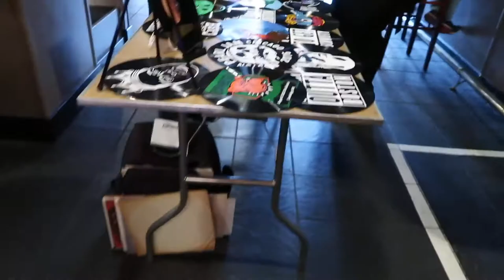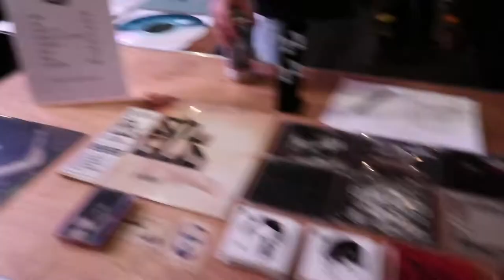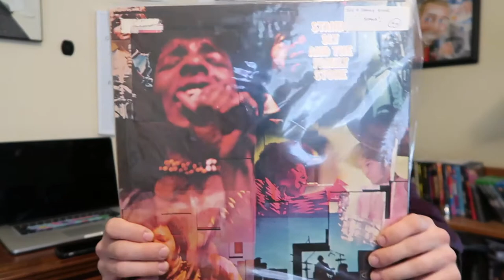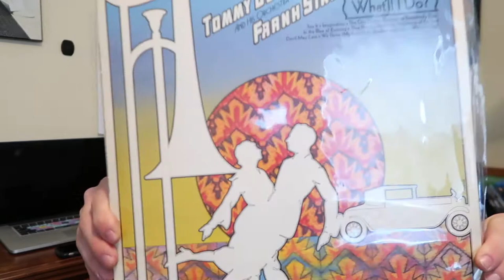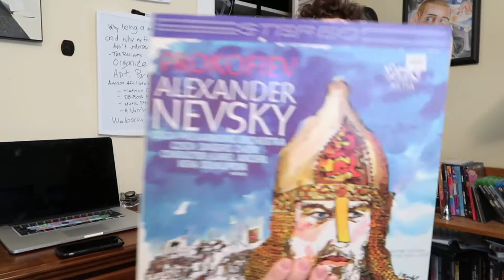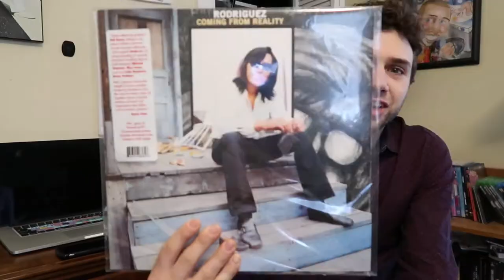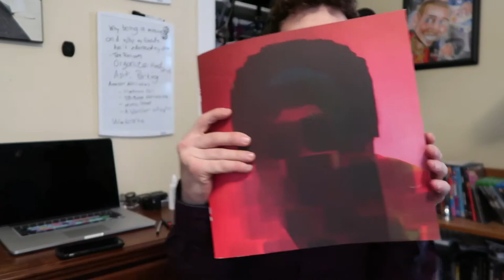Record Store Day Tour in Massachusetts || Vlog Ep. 14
Record Store Day has arrived and I have decided to enjoy it with some record shopping and digging. My friend Dan and I each picked up some quality finds at each of the record stores and supported our friend Jake’s record label, Counter Intuitive Records, at the Brighton Music Hall in Boston. This was a great way to spend a rainy Saturday in Massachusetts.

And yes, I did not buy any RSD specific records. I only bought things I wanted to listen to.

Also if you are looking for an amazing place to eat, Felipe's Taqueria in Harvard Square is by far the best burrito I've ever had in my life!!! Bene going their since high school.

-Shooting Hoops afterwork
-Catching a glimpse of the sunset
-Record Store Day Tour
-Vinyl Vault, Littleton, MA
-Brighton Music Hall, Allston, MA
-Got burritos at Felipe’s Taqueria
-In Your Ear Records, Harvard Sq, Cambridge, MA
-Newbury Comics, Harvard Sq, Cambridge, MA
-Recap of Record Store Day

Looking for beats and instrumentals!